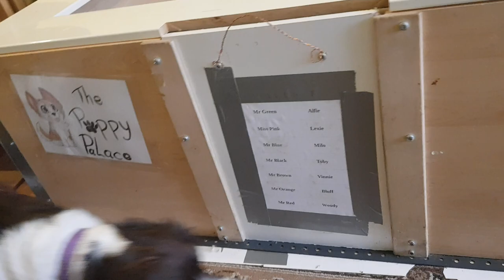6.5 Week Old Puppies at Play, English Springer Spaniels Puppy Puppies Puppys ESS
Normally I would have videos of he pups in the garden, but with a garden like a bog with standing pools of water its just not possible.  So videos of playtime indoors are the order of the day and I hope you enjoy x x x

Please feel free to visist my other hobby.